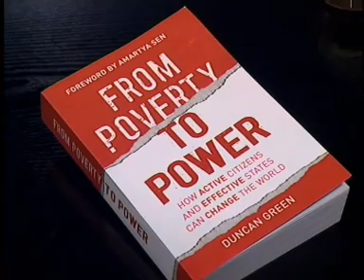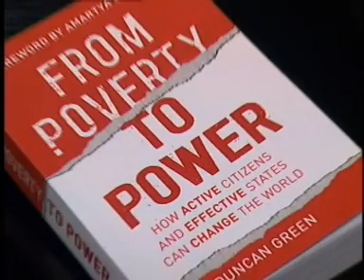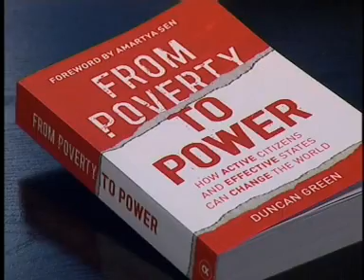OXFAM - Duncan Green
The social implications of worldwide inequality have been addressed in a new book from Oxfam.  Written by Duncan Green, Head of Research at Oxfam International, the book

is called From Poverty to Power and it draws on the experience of Oxfams work in more than one hundred countries. Duncan Green was recently in New Zealand and spoke with Cathy Jenke.